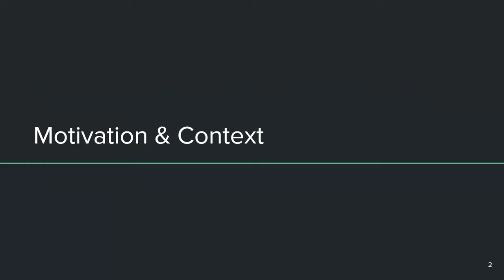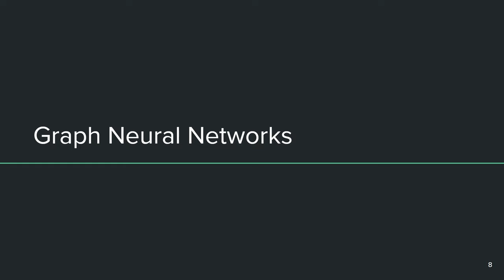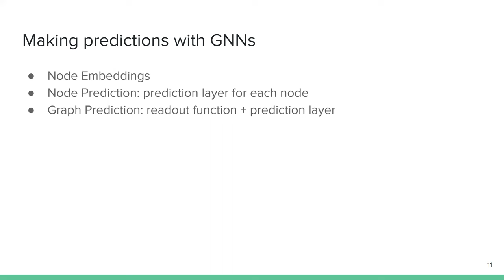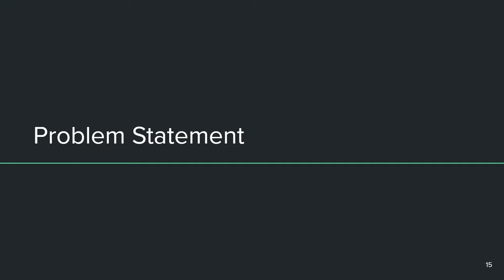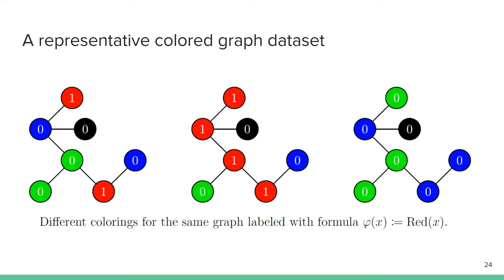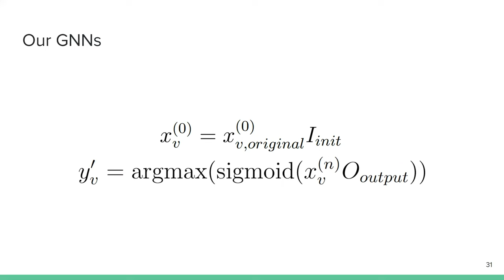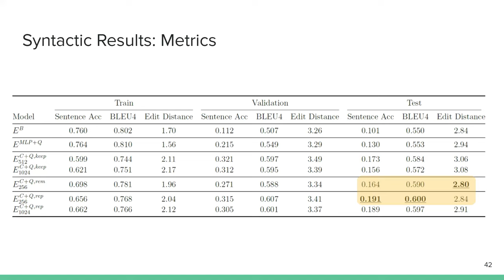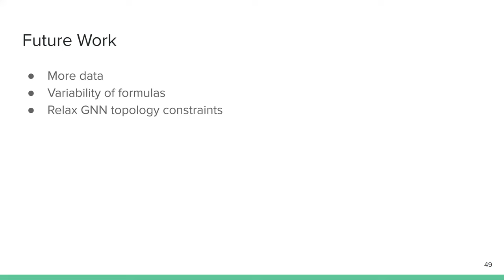Logic-based interpretability of Graph Neural Networks by Juan-Pablo Silva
Graph Neural Networks (GNNs) are a new type of neural network architecture that, contrary to other popular architectures like Recurrent Neural Networks and Convolutional Neural Networks, can process arbitrary graph-like data and leverage the data's topology in the predictions.
With the increase in use of deep learning models, coming up with new and better ways to explain and interpret these models is an active area of research. The increase in interest on the topic has yielded several new methods to explain models. But global explanations, non-sample dependent, are still low in number, specially for newer architectures like GNNs.

In this work we present and explore a way of generating global logic-based explanations for GNNs using a metamodel.
Our metamodel takes a GNN as input and extracts a logical formula from it that can be used as an explanation of the GNN. The work is motivated by recent research that explored the expressiveness of a certain class of GNN.
We perform quantitative and qualitative analyses to validate the performance of our metamodel. Results of the work shows that our metamodel is capable of extracting semantically similar logical formulas for the GNNs we tested and provides a baseline for future exploration using this method for GNNs.

Juan-Pablo Silva is a MSc student at the Universidad de Chile. He is particularly interested in graph neural networks and their intersection with software engineering. He is now working as a software engineer at (Cornershop by) Uber.